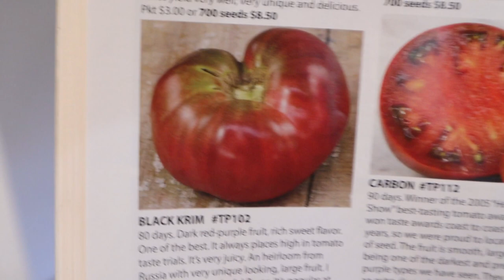Weighing Pigs Without a Scale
Jeremiah tries to measure Patty and Annie Oinkley to get an estimate of their current weight...

Homegrown Pork

Thank you for visiting our channel! We are a family of 9 in Missouri, we love exploring our woods and creek. raising chickens, turkeys, ducks and pigs with hopes of more animals in the future. We homeschool, hunt, garden, and enjoy living our dream on 20 acres.

Our Amazon Wishlist

snail mail: Arrow Ridge
                    Centerview, MO 64019

Our new camera and equipment:

Canon EOS M50 Mirrorless Camera

JOBY GorillaPod 3K Kit.

SGC-598 Photography Interview Shotgun MIC Microphone

Our old camera and equipment sometimes we still use it

JOBY GorillaPod 1k

Canon PowerShot G7 X Mark II Digital Camera

                    Centerview, MO 64019